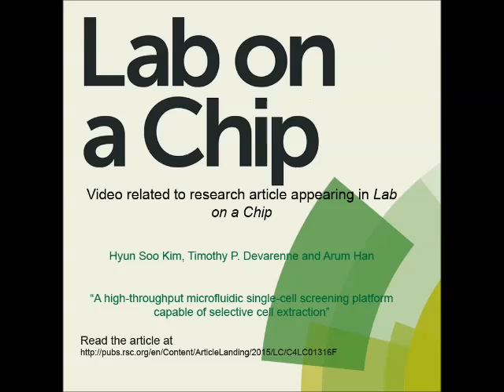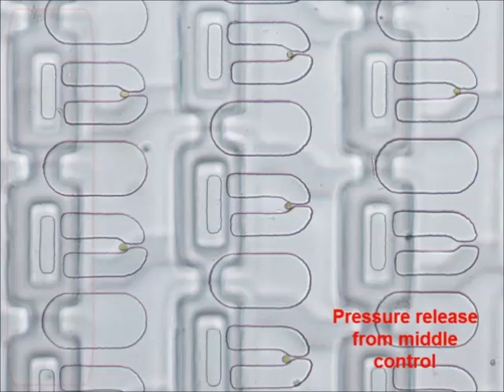A high-throughput microfluidic single-cell screening platform capable of selective cell extraction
Video related to research article appearing in Lab on a Chip. Arum Han et al., "A high-throughput microfluidic single-cell screening platform capable of selective cell extraction".